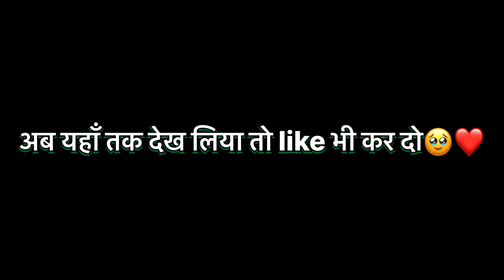Sister’s Wedding || बहन की शादी हो गई ।।Emotional Moment